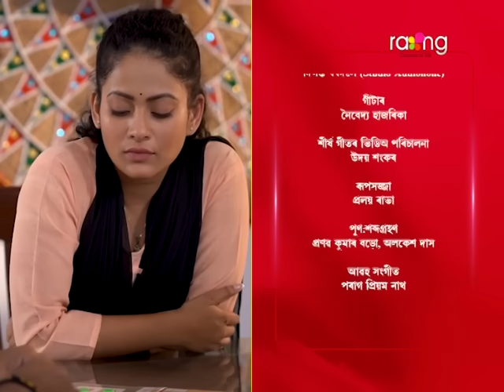Surujmukhi - সুৰুযমূখী II 22nd October 2024 II Episode 20